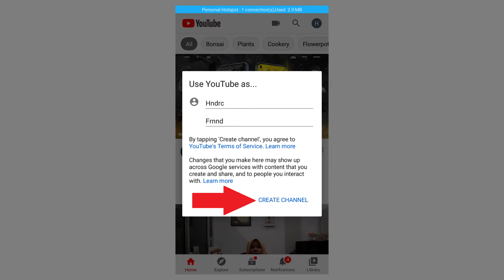CARA MENDAPATKAN 1000 SUBSCRIBERS- PEMULA HARUS TAHU INI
Ide ini muncul ketika dulu Saya pernah bertanya-tanya bagaimana cara mendapatkan seribu subscribers, karena itu bukan angka yang kecil untuk pemula.

Lalu, setelah mencapainya. Pertanyaan itu berlanjut bagi teman atau sahabat dan orang disekitar saya, serta Anda mungkin yang baru sama ingin memulai sebuah Channel YouTube.

Semoga tips yang saya sampaikan bermanfaat, ambil yang baiknya saja.

Kita semua punya kesempatan, waktu, proses, dan hasil yang berbeda
Tetap semangat :)

Maafkan mata panda saya, karena memang video itu saya take ketika sebagian orang terlelap.
Terimakasih